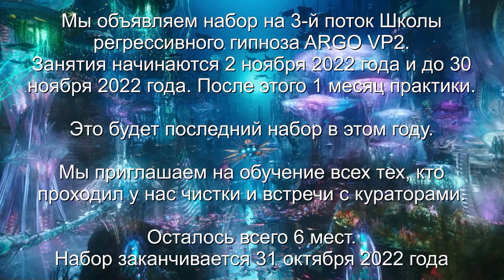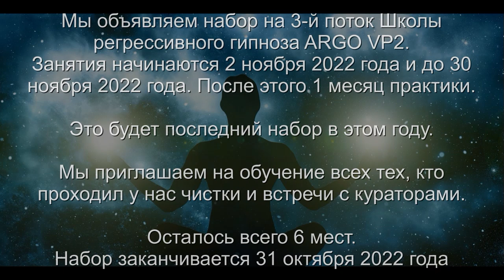Чистка ребёнка и дома | Продолжение видео 517 | ARGO VP2 регрессивный гипноз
✅ По вопросам сеансов - администратор Ольга В этом сеансе мы чистили биополе ребёнка и дом.  Продолжение видео 517

00:00 Сканируем тонкую копию Андрея
03:06 Воронка и Бес в воронке
04:35 Гуманоид из Нибиру и конструкция
05:44 Ли хочет забрать Гуманоида
07:28 Синий Дракон снимает все свое
08:04 Бес забирает все свое
08:30 Арахноид снимает все свое
10:20 Контрольная проверка
10:59 Отправляем интерферентов в дом
11:45 Андрей понял, как сбрасывать негатив и заправляться
13:43 Поднимаем вибрации
15:30 Возвращаем Андрея в биоробот
16:20 Чистка дома
16:46 Интерференты и воронки
17:40 Отпускаем Арахноида
18:10 Отпускаем Синего Дракона
19:10 Убираем воронки в галактическое ядро
19:37 Джин все убрал и мы его отпускаем на свою частоту
20:56 Бес показывает порталы
25:20 Собираем негатив и отдаем Демону и Бесу